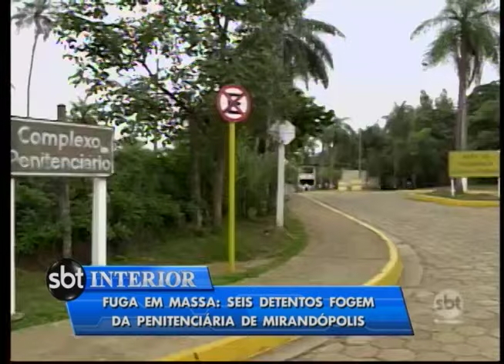Detentos fogem de penitenciária de Mirandópolis durante a madrugada